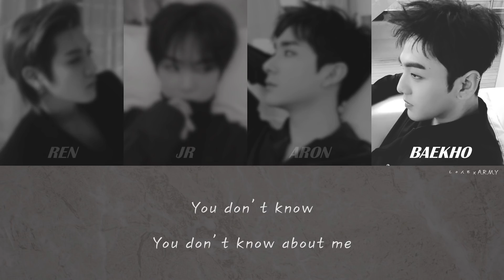【認聲韓繁中字】NU'EST W (뉴이스트 W) — L.I.E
這首我也很喜歡!!!
特別是虎子唱的部分😍😆
(You don't know about me💕

ps. 大謝D社這輯相片
超有質感 (感覺還好過P社挑的宣傳照ㅋㅋ )
真的要讚讚郭Aron的側臉
顏值飛上天😚😚

作曲: BUMZU, 白虎, 박슬기
作詞: 白虎, JR, BUMZU
編曲: 박슬기